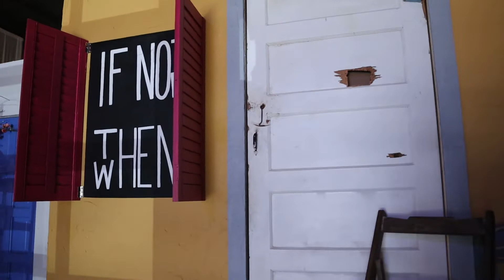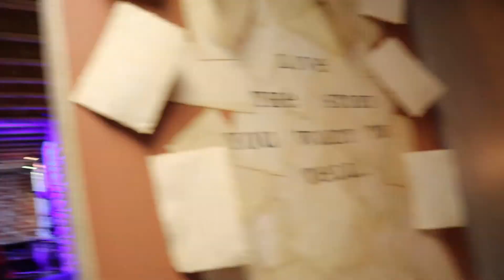Weekend in My Life | Photoshoot with Friends and Shop Cider Haul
Hi friends! I am back from a much needed vacation with a weekend vlog for you!